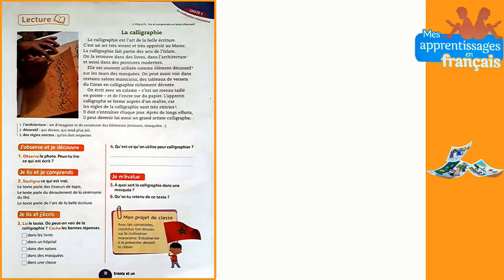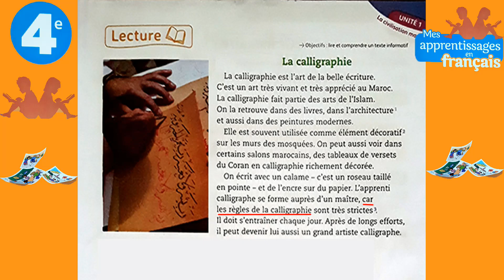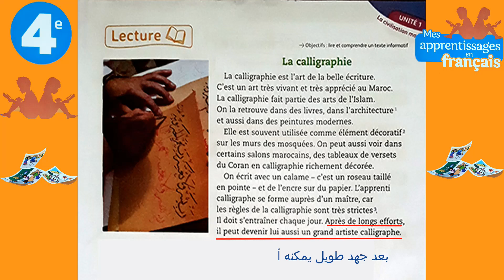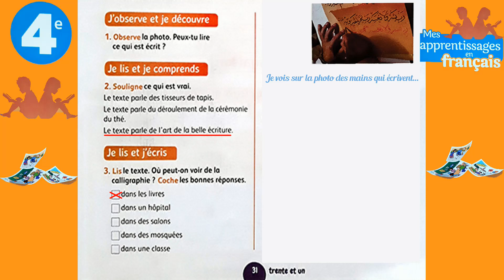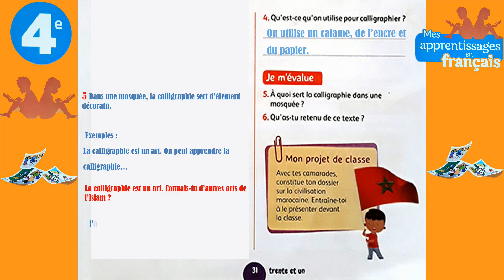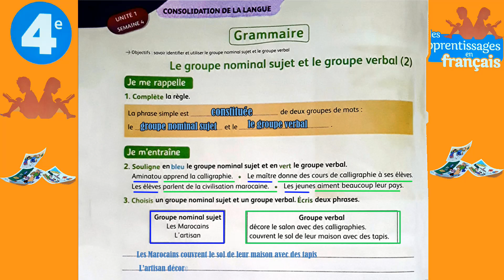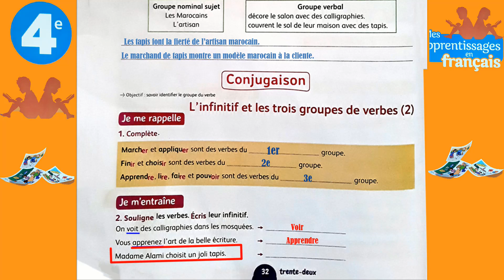Mes vapprentissage 4AEP page 31 et 32 المستوى الرابع ابتدائي ص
bonjour mes amis je suis content d’être parmi vous afin de vous apprendre la langue  française .😃😃😃
لاتنسوا الإعجاب بالفيديو والإشتراك بالقناة وتفعيل الجرس ليصلك كل جديد